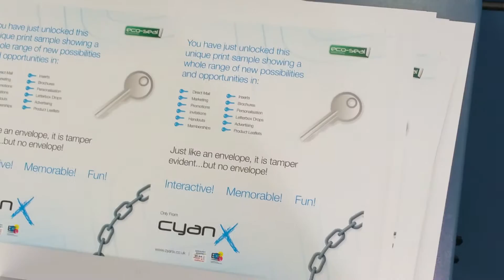Testing Eco-Seal on the new X-Coater from CyanX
The X-coater offers an online solution for digital printers to use the award-winning Eco-Seal aqueous coating system. Eco-seal allows the production of sealed printed products which cannot be re-sealed after opening - ideal for direct mail!